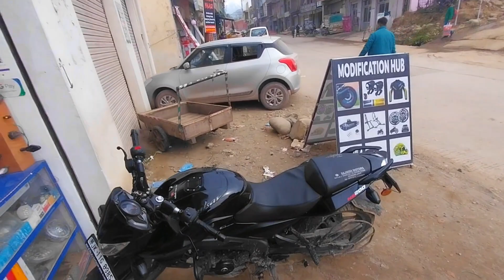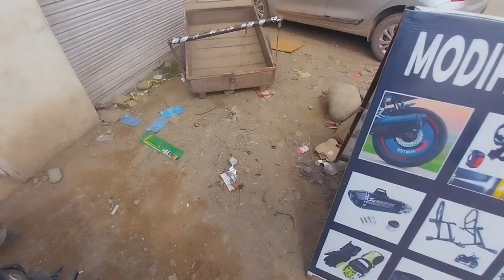Ns 200 wheel cover⚡️Cheapest wheel cover🔥 pro disk under 299✅️ worth? 🤔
Welcome to our travel vlog channel! Join us as we embark on epic adventures and explore the wonders of the world. From bustling cities to remote landscapes, we capture the essence of each destination through our vlogs. Get inspired, discover new cultures, and witness breathtaking scenery.